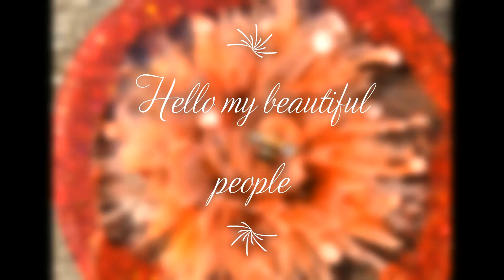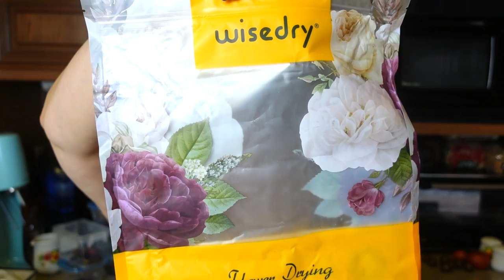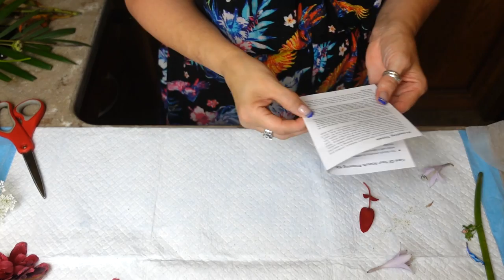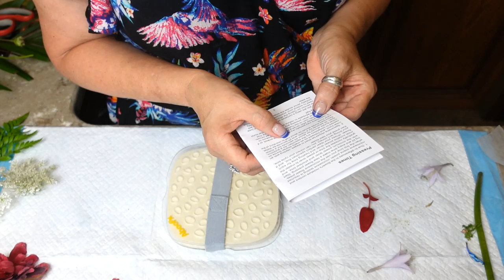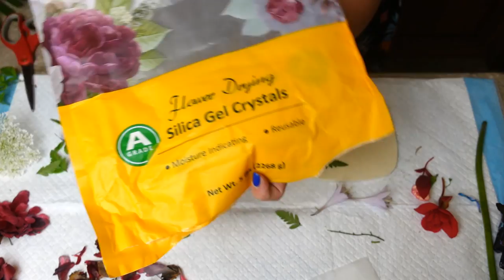Trying out my new microwave flower drier and drying some beautiful flowers in Silica Gel. Video #377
Fresh flowers

United Kingdom

Check out Julie Cutts From Pour Your Heart Out silicone molds.

SherryM10